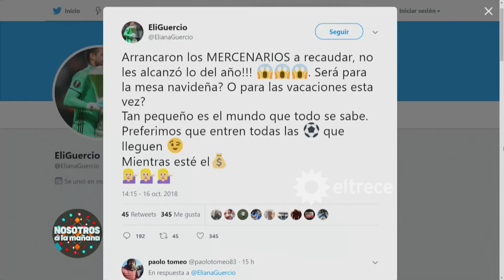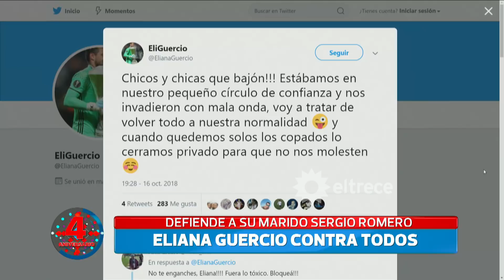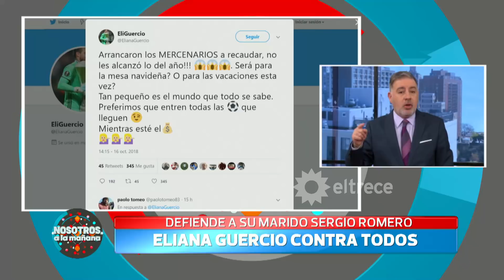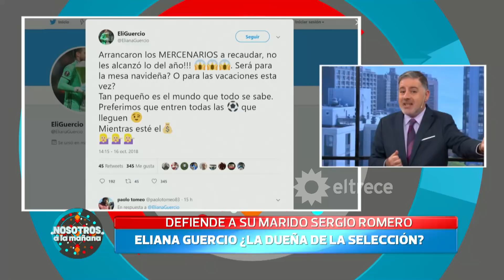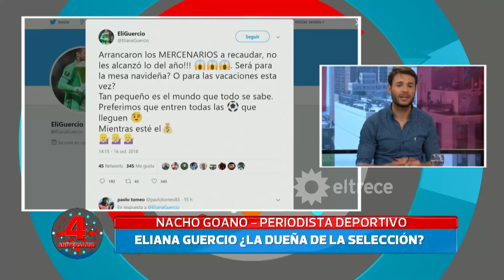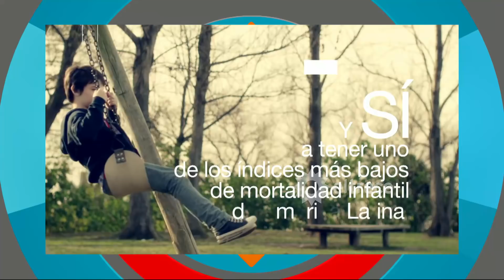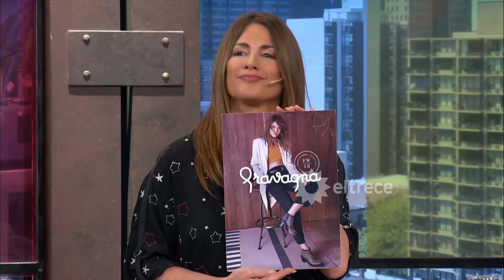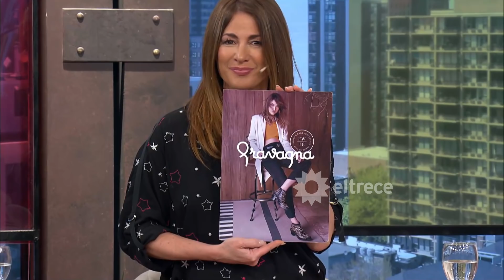Nosotros a la mañana - Programa 17/10/18 - El misterio de la bolsita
TEMAS:
- Choque entre un colectivo y un auto que destruyó una casa.
- Soledad Fandiño vs Laura Fernández.
- Nosotros a la mañana de festejo.
- Eliana Guercio contra todos por defender a su marido.